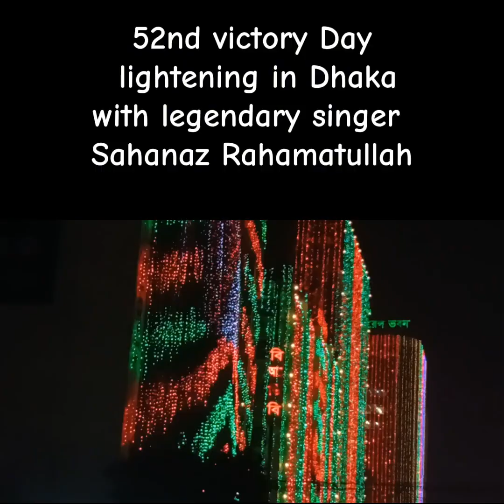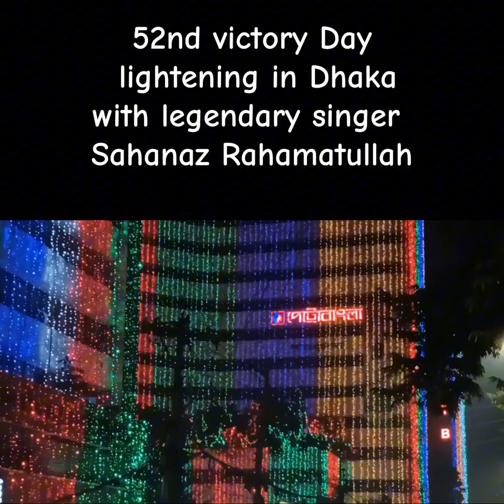52nd Victory Day lightening in Dhaka Bangladesh with Sahanaz Rahamatullah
52nd Victory Day lightening in Dhaka Bangladesh with Sahanaz Rahamatullah ‎@MizanRahman-News